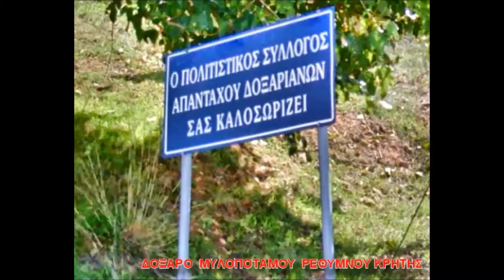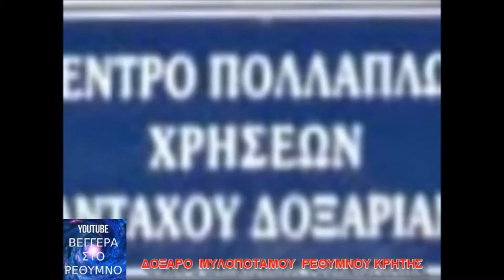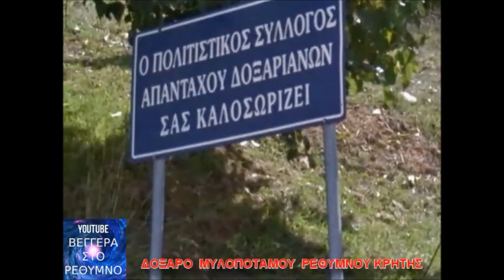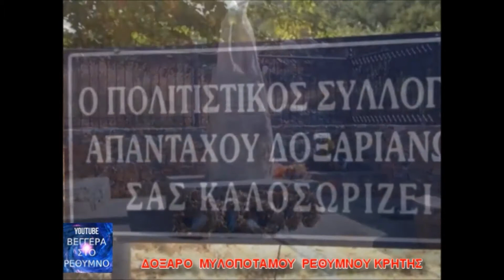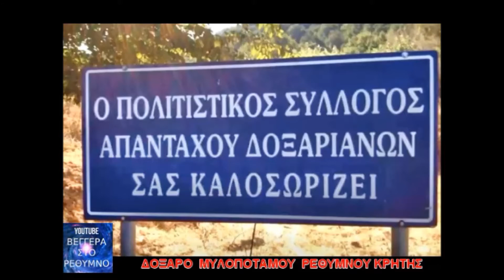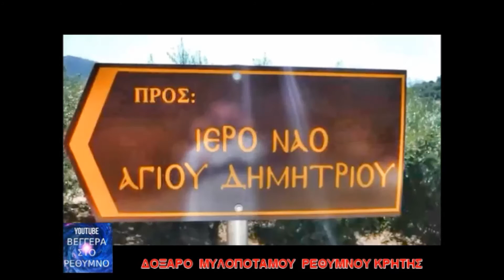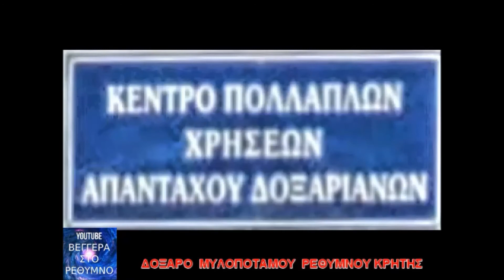ΔΟΞΑΡΟ ΜΥΛΟΠΟΤΑΜΟΥ ΚΡΗΤΗ ΡΕΘΥΜΝΟ .